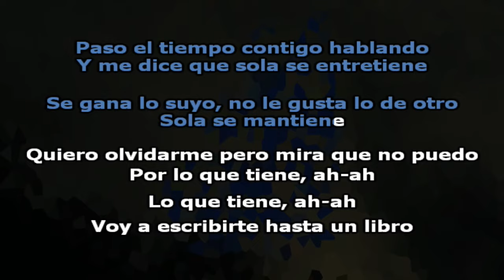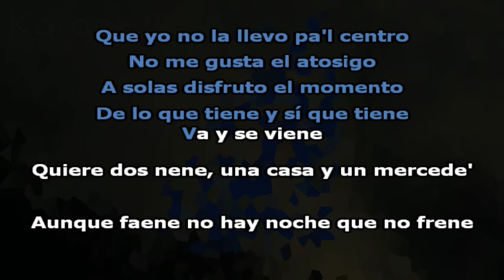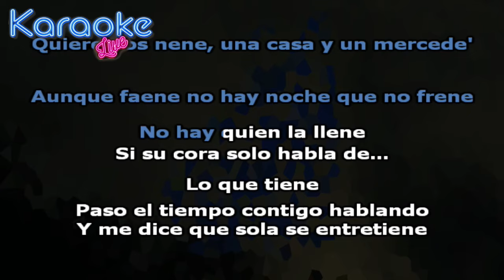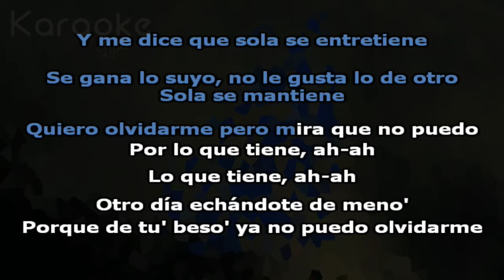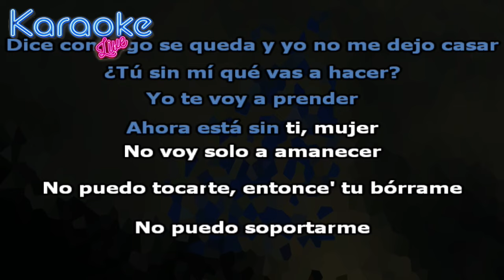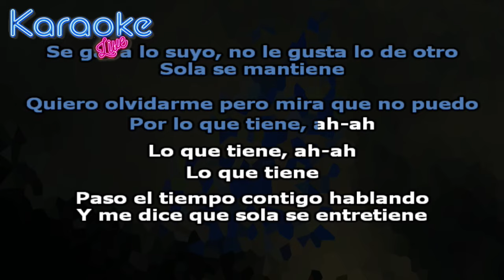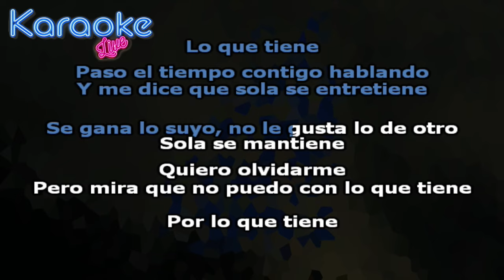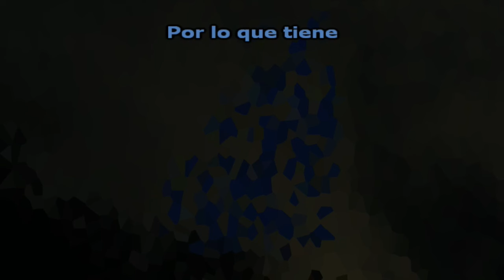LO QUE TIENE - MORAD, BENY JR, RVFV [KARAOKE - INSTRUMENTAL]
Letra:

Ah-ah-ah-ah
No sé lo que tiene que me tiene todo el día
Pe-pensando soñando que eres mía
Mo-modelo de pasarela
Caminando por la acera todos la quieren mirar
Lo que tiene (lo que tiene)
Paso el tiempo contigo hablando y me dice que sola se entretiene (se entretiene)
Se gana lo suyo, no le gusta lo de otro
Sola se mantiene (se mantiene)
Quiero olvidarme, pero mira que no puedo con lo que tiene, ah-ah (lo que tiene)
Lo que tiene, ah-ah (lo que tiene)
Voy a escribirte hasta un libro (oh-oh-oh)
Pero no sería un cuento (oh-oh-oh)
No sé ni como escribirlo (oh-oh-oh)
Malo, pero lo lleva dentro (oh-oh-oh)
Me dice que soy aburrido (oh-oh-oh)
Que yo no la llevo pa'l centro (oh-oh-oh)
No me gusta el atosigo (oh-oh-oh)
A solas disfruto el momento
De lo que tiene y sí que tiene
Va y se viene (va y se viene)
Quiere dos nene, una casa y un mercede' (un Mercede')
Aunque faene no hay noche que no frene (oh, oh)
No hay quien la llene si su cora solo habla de a—
Otro día echándote de meno'
Porque de tu' beso' ya no puedo olvidarme
Y aunque no te diga mucho que te quiero
Sabe' que no duermo sin primero pensarte
Y yo sé que a vece' no soy sincero
Pero, mami chula, no quiero lastimarte
Sabe que lo nuestro es verdadero
Y tengo mil canciones para dedicarte
No sé lo que tiene que me tiene to' el día
Pensando, soñando que eres mía
Cuando no te veo yo siento una agonía
Como si estuviera esposándome un policía
Y dice-y me dice que no ande con otra
Si supiera lo que por ella haría
Y tu pa're no te quieren conmigo
Por eso es que siempre nos vemo' a escondí'a
Mo-mo-mo-modelo de pasarela
Ella me pelea, pero dice que no cela
Pero yo no soy cualquiera y en la noche va a llamar
Dime si me anhela o yo soy un anormal
Tanja, panamera, yo no la llevo a cenar (nah, nah)
Flota por la arena con su cuerpo de sirena
Dice conmigo se queda y yo no me dejo casar
¿Tú sin mí qué vas a hacer? Yo te voy a prender
Ahora está sin ti, mujer, no voy solo a amanecer
No puedo tocarte, entonce' tu bórrame
No puedo soportarme, chavos pa' sentirme bien
No sé qué tiene (ganas)
Pero sus amigas le dicen que el beny es un bandido y eso no conviene (oh-oh)
Eso sabe que me cela
Me paseo con la tola y eso le entretiene (grrah)
Pero el jacob no se enamora y eso le impresiona porque no se puede
¿Cómo? No se puede, ¿cómo?
Pasa el tiempo contigo hablando y me dice que sola se entretiene (se entretiene)
Lo que tiene (ah-ah)
Paso el tiempo contigo hablando y me dice que sola se entretiene (ah-ah)
Sola se mantiene (ah-ah)
Quiero olvidarme, pero mira que no puedo con lo que tiene (ah-ah)
Por lo que tiene (ah-ah; por lo que tiene)
Free sufian (ah-ah-ah-ah), oye, free el cata
Free el cata (ah-ah-ah-ah), free el cata
SH, RF (ah-ah-ah-ah), ah-ah